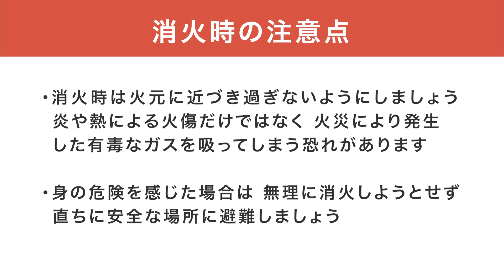移動式粉末消火設備の取扱い説明動画（ショートver.）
移動式の粉末消火設備の取扱い説明動画のショートバージョンになります。

移動式の粉末消火設備は、外周部の開放性が高い駐車場に設置されることが多い消火設備です。
消火器よりも消火剤の量が多く、放射距離も長いことから、火災の初期の段階で活用できれば、高い消火効果が期待できます。
いざというときに慌てずに使用できるよう使用方法を確認しましょう。